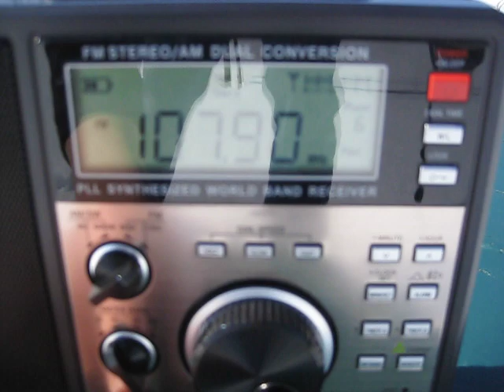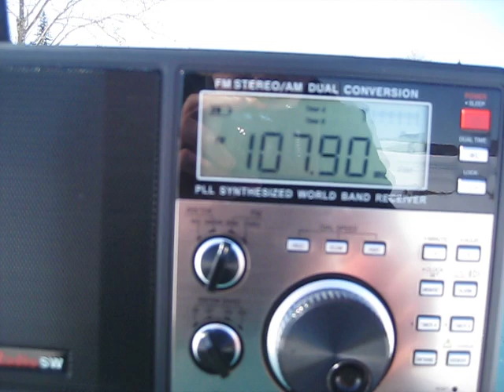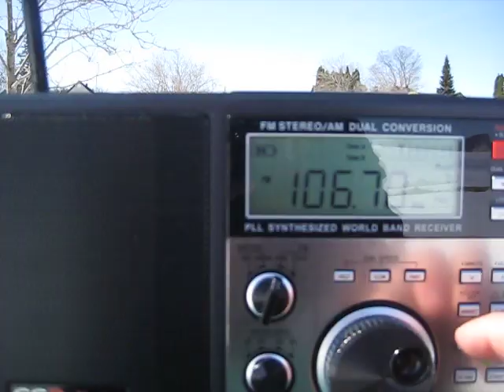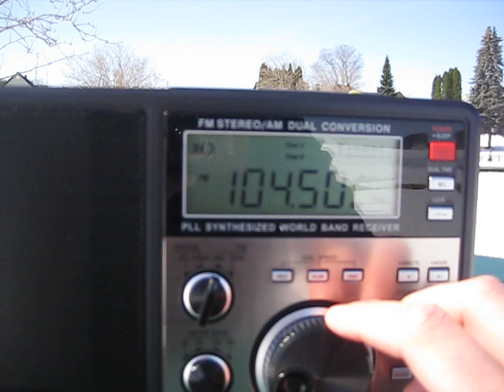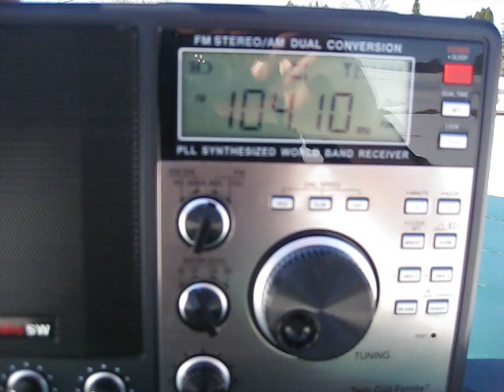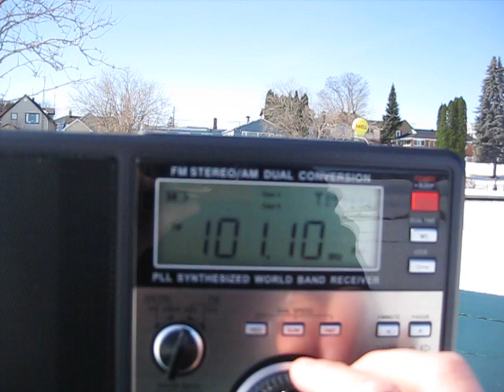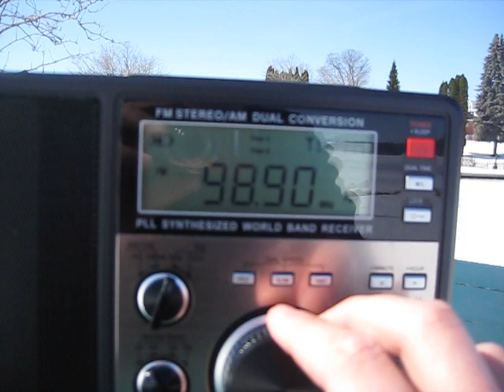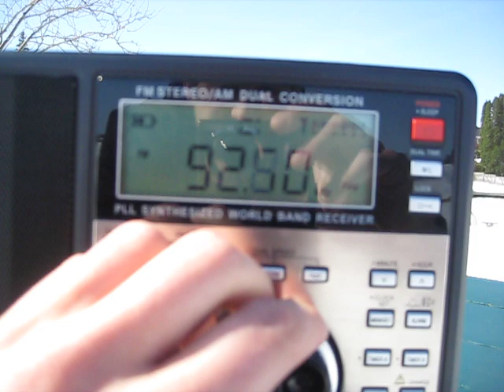FM Radio Reception in Westport, ON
Due to open frequencies and relatively flat terrain, Syracuse FM makes it all the way up to east-central Ontario (straight line distance of 121 miles). Ottawa is seen on this video at 105.3 (CISS), 104.3 (CKTF), and 89.9 (CIHT). That's a much shorter distance (~61 miles) from where this video was shot (Westport, ON).